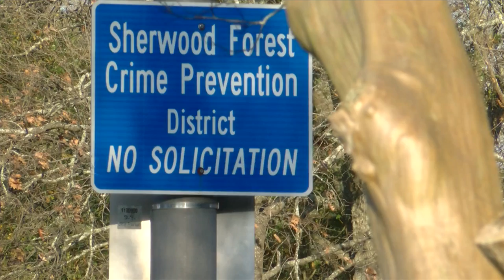Connect Blue BR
BRPD rolls out camera sharing system ‘Connect Blue BR’